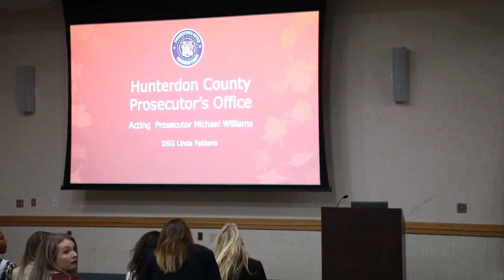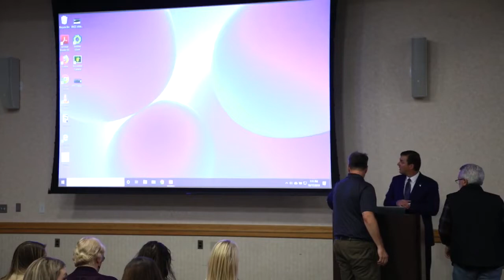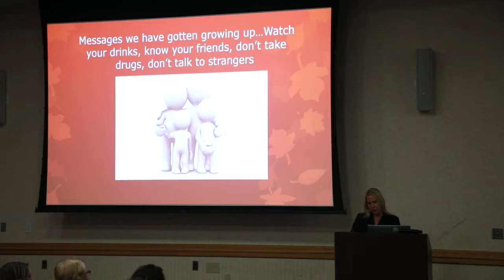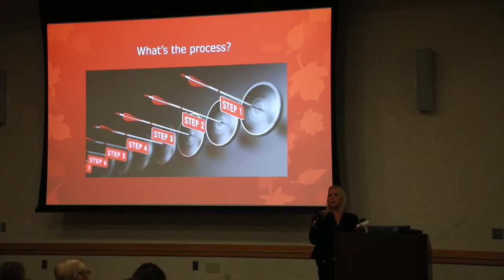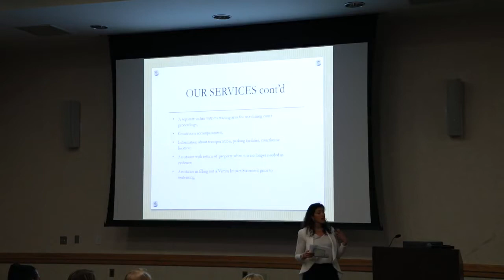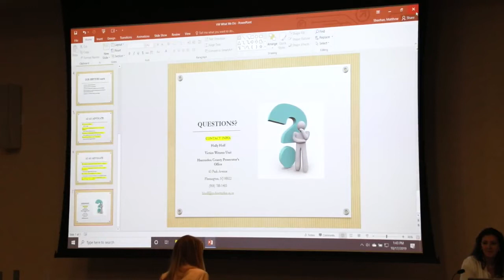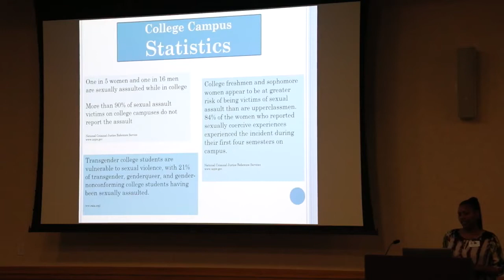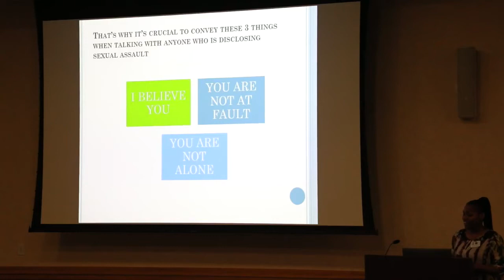10.17.2019 Branchburg, NJ Campus Sexual Violence Presentation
Attorney General Gurbir Grewal attends the Campus Sexual Violence Presentation by Somerset and Hunterdon Prosecutor's Offices & Division of Criminal Justice at Raritan Valley Community College in Branchburg, N.J.